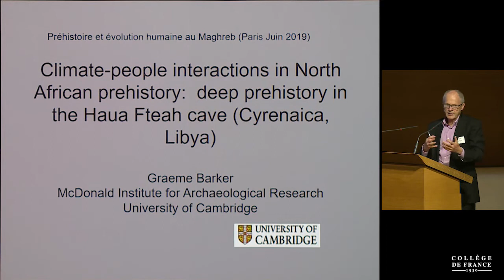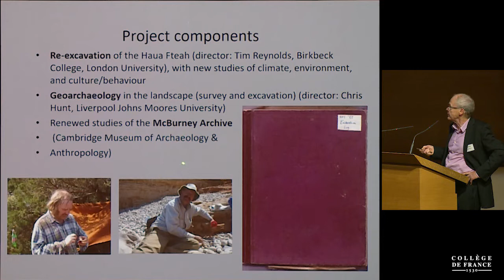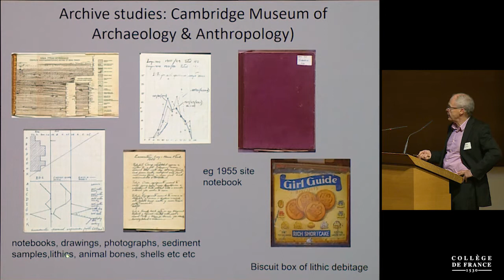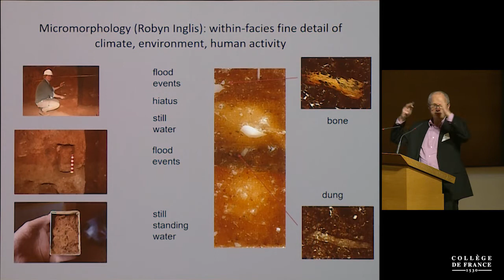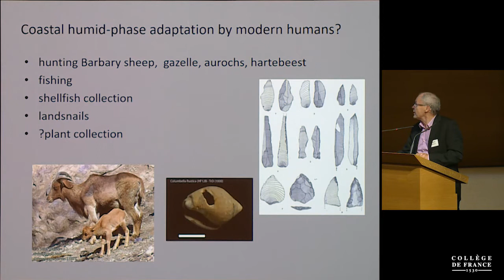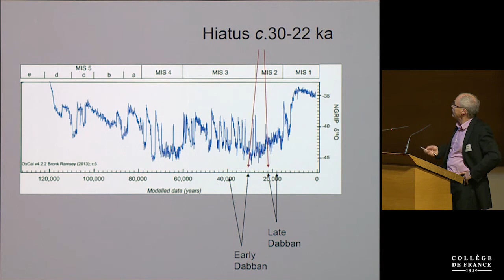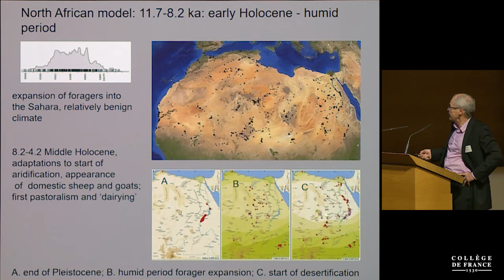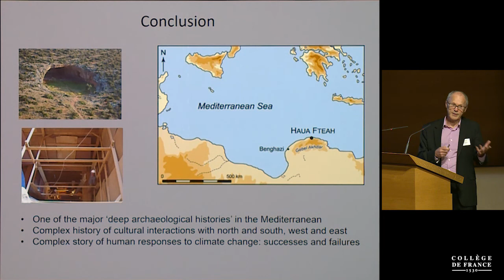Préhistoire et évolution humaine au Maghreb (8) - Jean-Jacques Hublin (2018-2019)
Colloque 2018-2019 : Préhistoire et évolution humaine au Maghreb
Conférence du vendredi 14 juin 2019 : Climate-People Interactions in North African Prehistory: The Deep Occupation Sequence of the Haua Fteah Cave, Northeast Libya

Intervenant(s) : Graeme Barker, Université de Cambridge